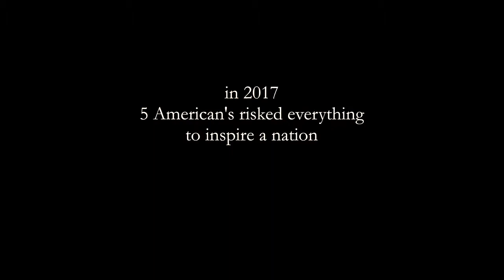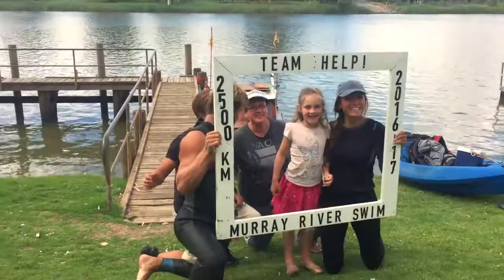Take Your Dream (2019) trailer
Official Selection